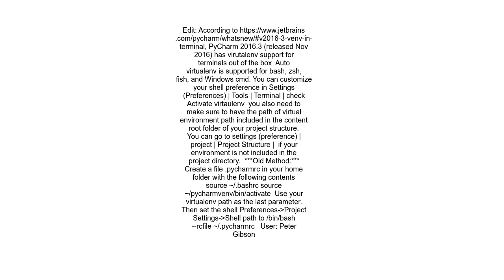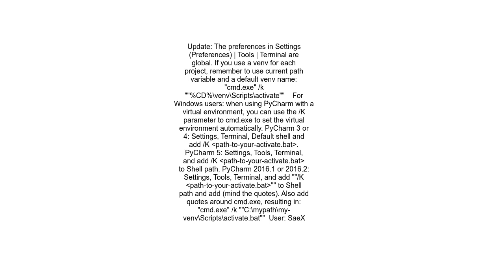How do I activate a virtualenv inside PyCharm&#39;s terminal